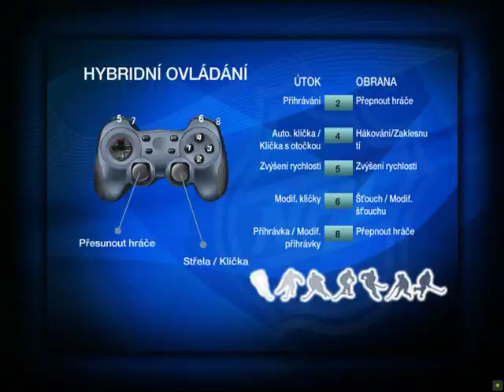CANADA vs GB NHL 09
Try not to laugh :D